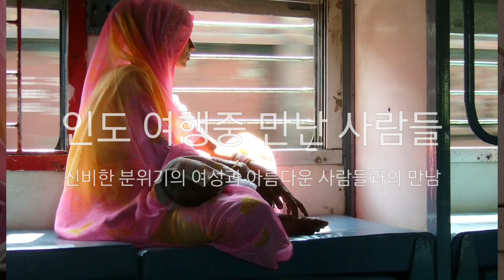인도 기차에서 만난 신비로운 분위기의 여성과 여행중 만난 아름다운 사람들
인도의 기차여행중에 만난 신비로운 분위기의 아기엄마입니다.
아이를 앉고 있는 모습에서 더없는 아름다움을 느낄 수 있습니다.
6개월동안 인도여행을 하면서 만난사람들을 소개해 드립니다.
너무나 순수하기에 사진에 찍으면서도 마음이 평안해지는 기분이었습니다.